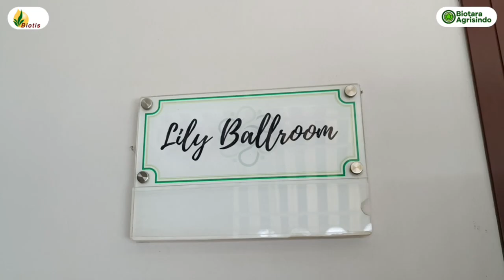PAB GATHERING PALEMBANG 2022 KERJA SAMA PT BIOTIS AGRINDO & PT BIOTARA AGRISINDO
Pada hari Sabtu, 15 Oktober 2022 telah dilaksanakan acara PAB Gathering Palembang yang diadakan di Airish Hotel Palembang. Acara ini diselenggarakan oleh PT BIOTIS AGRINDO yang bekerjasama dengan Distributor Sumatera Selatan PT BIOTARA AGRISINDO
Acara berjalan dengan lancar dan sukses. Para tamu undangan Petani Andalan BIOTIS (PAB) sangat antusias untuk mengikuti acara terutama edukasi pupuk silika cair BIOMAX dan pupuk PROPUS untuk ketersediaan hara dalam tanah.
Keseruan acara memuncak pada detik-detik pengumuman pemenang hadiah utama yakni sepeda motor. Pemenang hadiah utama jatuh kepada PAB Air Saleh, atas nama Bpk. Wawan Tumino. Simak keseruan lengkapnya di video berikut ini!